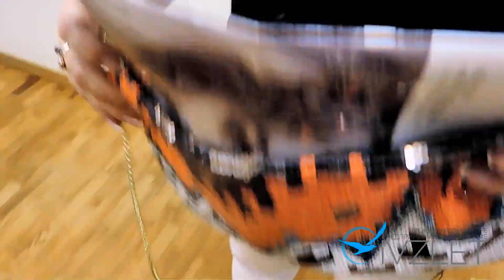"Этно" | Сумка и браслет | обзор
0:13 Сумка «Этно»
Сверкающая сумка-клатч на молнии со съемной золотистой цепочкой, этнической вышивкой пайетками спереди и бархатистой задней частью. Материал: полиэстер.
Код: 28453

2:00 Браслет «Этно»
Эффектный металлический браслет на запястье с геометрическими узорами в стиле этно. Лазерная обработка. Размер регулируется по руке.
Код: 28454

Желаем вам приятных покупок!